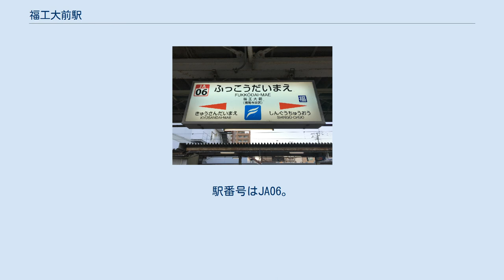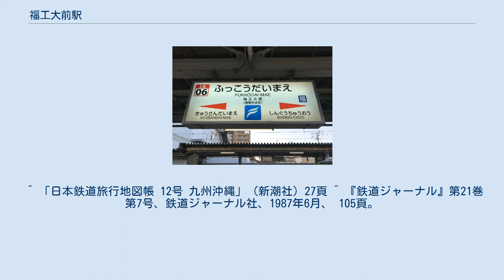福工大前駅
福工大前駅（ふっこうだいまええき）は、福岡県福岡市東区和白丘一丁目にある、九州旅客鉄道（JR九州）鹿児島本線の駅である。
 筑前新宮時代の駅名標 （新宮町章が描かれている） 島式化以前の構内（2002年8月） 旧駅名は当駅から至近たる糟屋郡新宮町に由来するが、駅自体（駅本屋）は福岡市に存在しており、駅移転前までは下りホームの一部だけ新宮町に含まれていた。
なお、前身である新宮信号場は新宮町内にあった。
この地は住吉神社の鎮座地で、博多の住吉神社が本宮を称しているのに対してこちらは新宮と称したのが由来である。
 駅昇格当時、紀勢本線に新宮駅が設けられていた事から「筑前新宮駅」と命名された。
 島式ホーム2面4線を有する地上駅で、橋上駅舎を備える。
 以前は相対式ホーム2面2線と中央に上り線の通過線1線を有する地上駅で、普通列車のみ停車とそれに伴う快速・特急待避（上り列車のみ）を行っていたが、利用者増加のために2001年3月3日のダイヤ改正より全快速列車が停車し、間もなく駅舎の駅ビル化、ホームの島式化、駅周辺の再開発工事が開始された。
以前は駅舎が福岡市東区ホームは東区と新宮町にまたがっていたが、工事完了により現在は駅舎・ホームとも東区内に収まる形となった。
 駅ビルのある北口と福工大口の二つの出入り口があり、自由通路で結ばれている。
駅ビル内に商店街「福工大前駅ビル」、公共施設「コミセンわじろ」が入居している。
 なお、福工大口の一部は福岡工業大学関係者用の通路であり、関係者以外は通行禁止となっている（この通路部分が学園内にあるため）。
また、福工大口は時間帯によってシャッターが下りて通行止めになったりするため、注意が必要である。
 直営駅で、みどりの窓口が設置されている。
JRの特定都区市内制度における「福岡市内」の駅であり、鹿児島本線では最も東になる。
 2019年（令和元年）度の1日平均乗車人員は11,552人であり、JR九州の駅としては第12位である。
 駅前の様子（北口） 駅を出て200m程度歩くと新宮町に入る。
駅周辺は新宮町の中心市街地でもある。
駅正面出口真正面には高層マンションが建っている（以前はマルティグラスの工房であった）。
 なお最寄のバス停は駅から徒歩3分の「福工大前駅入口」。
当駅からは西鉄バスのほか新宮町コミュニティバスも発着しており、相島渡船乗り場や立花山登山口などへ連絡することができる。
 ^ 「日本鉄道旅行地図帳 12号 九州沖縄」（新潮社）27頁 ^ 『鉄道ジャーナル』第21巻第7号、鉄道ジャーナル社、1987年6月、 105頁。
 ^ 交通新聞 (交通新聞社): p. 1. (2009年3月3日) ^ “駅すてーしょん 筑前新宮（鹿児島線）”. 交通新聞 (交通新聞社): p. 2. (1998年6月24日) ^ “駅別乗車人員上位300駅（2019年度） (PDF)”. 九州旅客鉄道. 2020年12月22日閲覧。
 筑前新宮駅に関するカテゴリ: